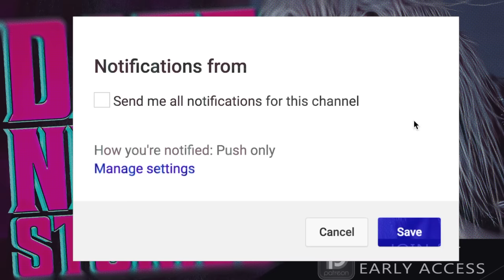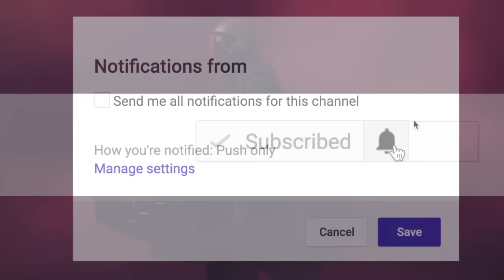7 True Scary DATE NIGHT Stories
7 True Scary DATE NIGHT Stories includes tales from those looking for love, but got anything but...

PODCAST! ►

🕓 TIME STAMPS:
Story 1►1:44
Story 2►10:25
Story 3►18:33
Story 4►27:10
Story 5►38:21
Story 6►45:07
Story 7►53:51